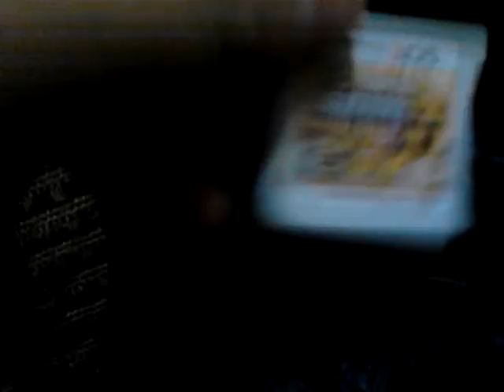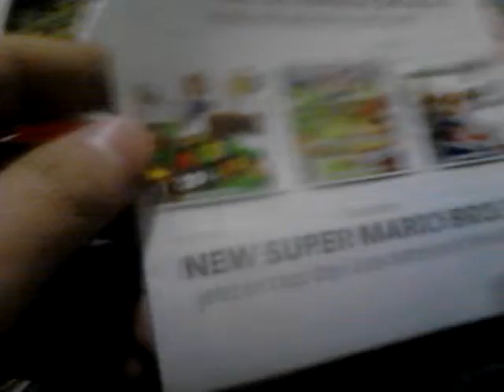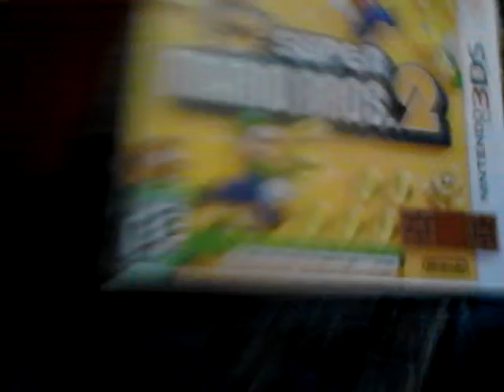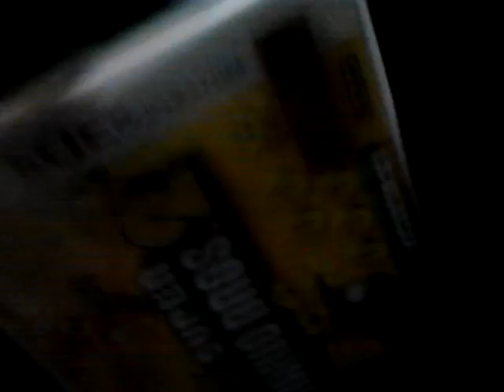My games part 2